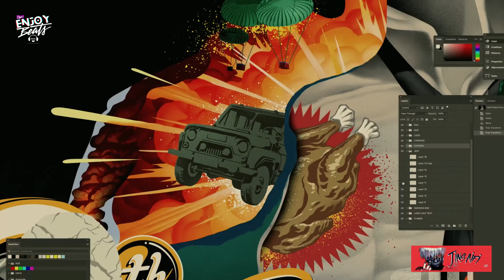Evoke the Spirit: BGMI | PUBG | NEW SONG 2024 | EnjoyBeats | jinsaifigaming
Step into the battlegrounds of BGMI and PUBG as you immerse yourself in the soul-stirring melody of the new song for 2024. Feel the adrenaline rush and the thrill of victory as the music resonates with the spirit of warriors. Let the powerful beats and stirring lyrics evoke emotions of courage, determination, and triumph. Join us on this musical journey and let the battlefield come alive with the resonance of the new song for 2024.

Welcome to Jin Gaming, your ultimate destination for an immersive and thrilling gaming experience! 🎮🕹️ Join us in the vast and dynamic world of video games, where every click and every decision shapes epic adventures. Whether you're a seasoned gamer or just starting your gaming journey, Jin Gaming is here to guide you through the latest releases, uncover hidden gems, and share expert tips and tricks.

Beginning:

"Evoke the Spirit: BGMI | PUBG | NEW SONG 2024"
"In the Heart of Battle: BGMI | PUBG | NEW SONG 2024 Unveiled"
"An Ode to Victory: BGMI | PUBG | NEW SONG 2024 Resonates"
"The Anthem of Warriors: BGMI | PUBG | NEW SONG 2024 Triumphs"
"Breathe the Essence: BGMI | PUBG | NEW SONG 2024 Echoes"
Middle:
6. "BGMI | PUBG | NEW SONG 2024: Embrace the Melody of Combat"

"Legendary Ballad: BGMI | PUBG | NEW SONG 2024 Unleashed"
"Musical Revolution: BGMI | PUBG | NEW SONG 2024 Strikes"
"Echoes of the Battlefield: BGMI | PUBG | NEW SONG 2024 Roars"
"Warrior's Call: BGMI | PUBG | NEW SONG 2024 Ignites"
End:
11. "BGMI | PUBG | NEW SONG 2024: The Final Symphony of Victory"

"Farewell to Arms: BGMI | PUBG | NEW SONG 2024 Bids Adieu"
"Resonance of Valor: BGMI | PUBG | NEW SONG 2024 Fades into Glory"
"Last Stand: BGMI | PUBG | NEW SONG 2024 Whispers Goodbye"
"Eternal Legacy: BGMI | PUBG | NEW SONG 2024 Lives On"